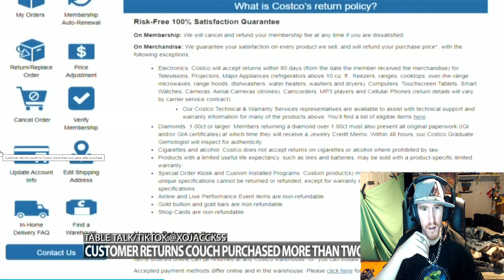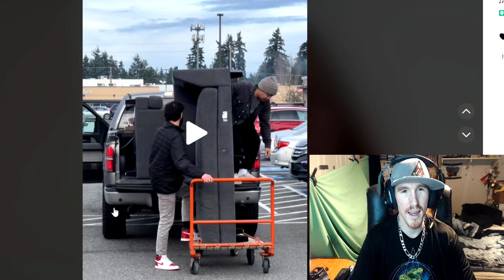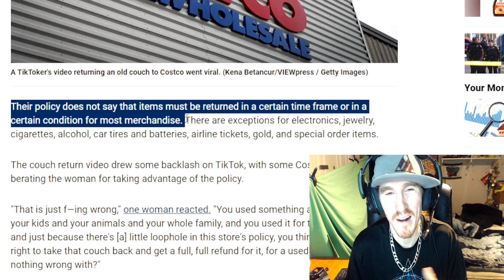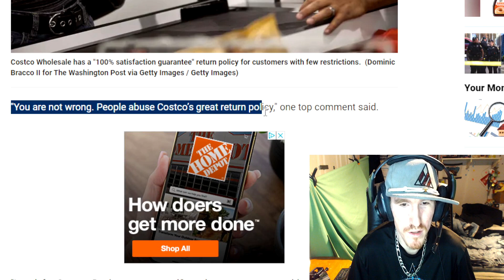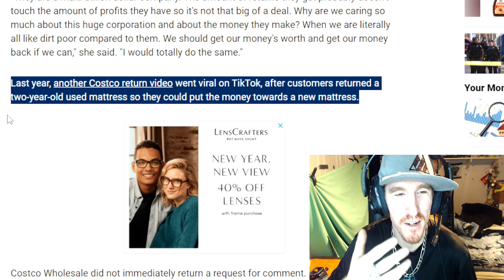Woman Returns Couch To Costco After Two Years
In this hilarious and absurd video, watch as a woman finally returns her couch to Costco after two long years! Join us as we witness the extraordinary journey of this forgetful couch owner and discover the surprising twists and turns along the way. From the epic struggle to fit the couch in her car to the priceless reaction of Costco employees, this unforgettable tale will leave you in stitches. Don't miss out on this laugh-out-loud moment! Grab your popcorn and watch now!